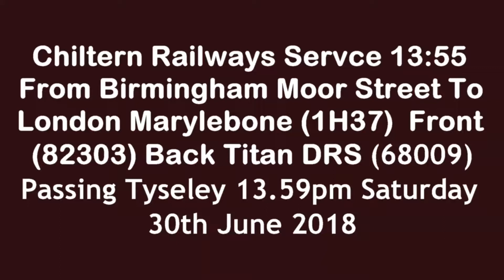Chiltern & DRS Saturday 30th June 2018